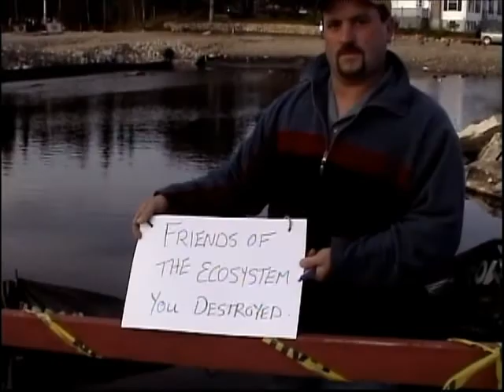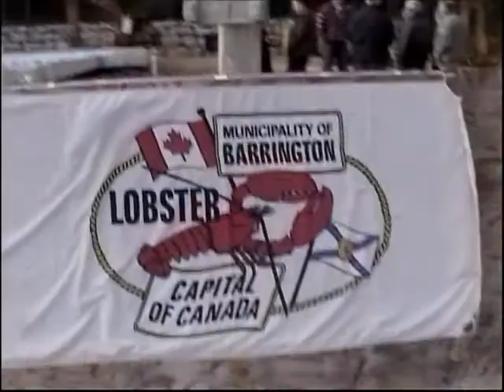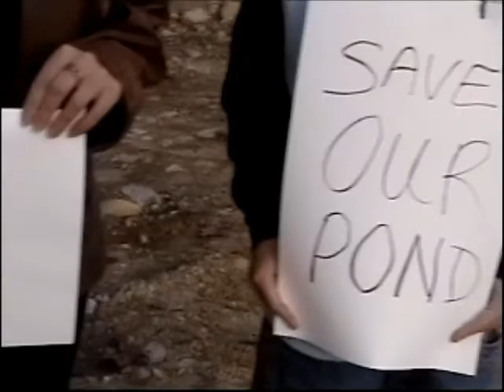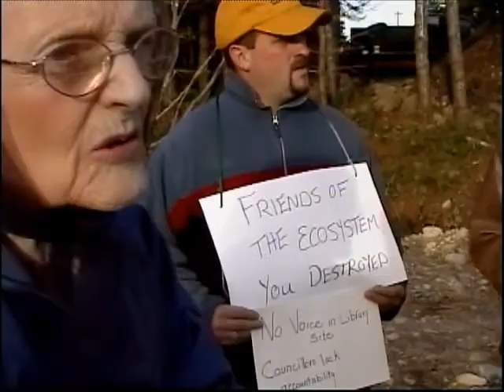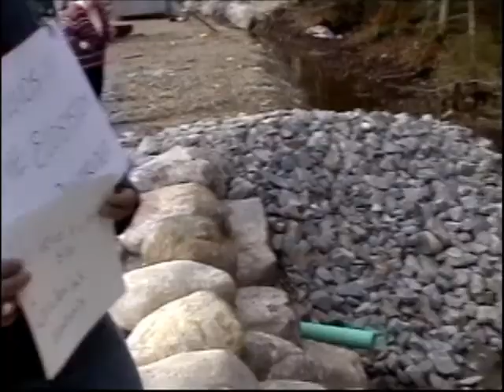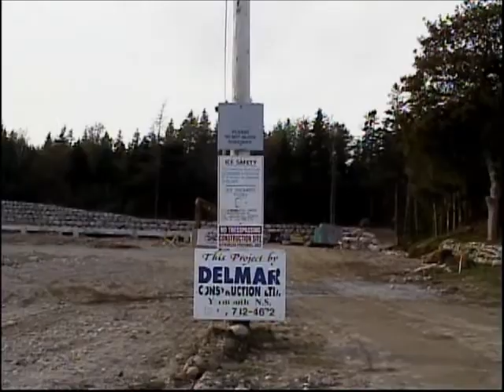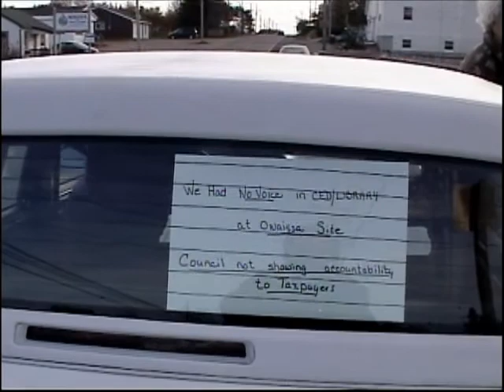Owaissa Pond And Park Development Protest 2005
Owaissa Pond And Park Development Disaster Protest October 2005 featuring local legend Hattie Perry.  Thanks to all those that appeared.  I was obviously bias for Hattie Perry.  The historis Owaissa Park including the popular pond was developed against the wishes of everyone that valued the site. RIP Hattie Perry.  Thanks for all that you have done for south western Nova Scotia.